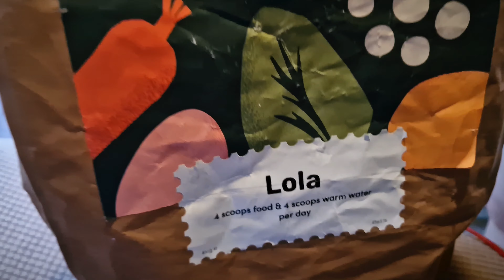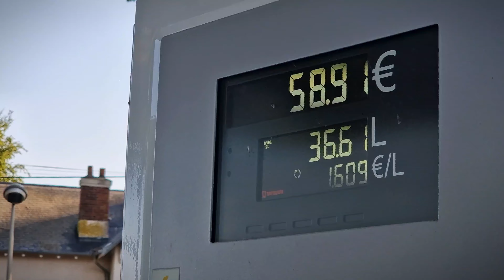VanLife Roadtrip Through France | Discovering Hidden Gems!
We're heading back to Europe! This week you join us as we start a 10 day roadtrip to explore as much as possible in our self built campervan. We FINALLY visit Paris, stay in some amazing (and free) french aire's and explore a town that we think is BETTER than Paris!

We are so excited to be back on the road bringing you guys along for the journey and showing you some of the best spots to take your campervan in Europe, we have missed vlogging our travels SO much and we really hope you guys are as excited as us about Vanlife in europe!